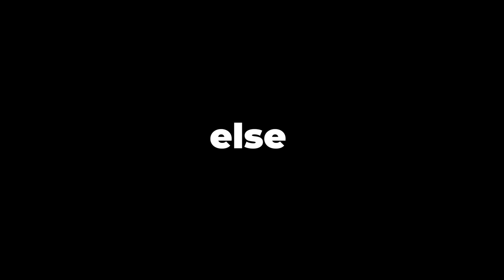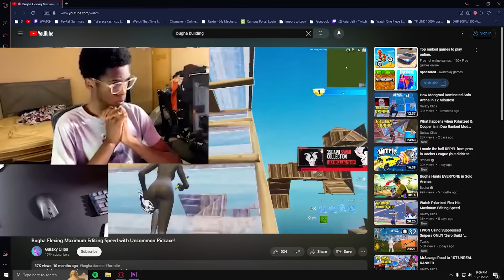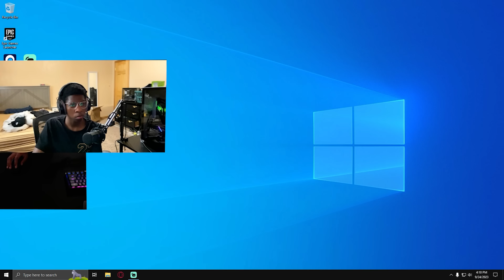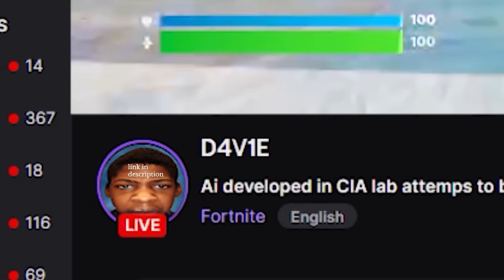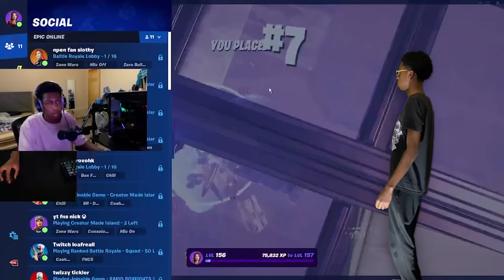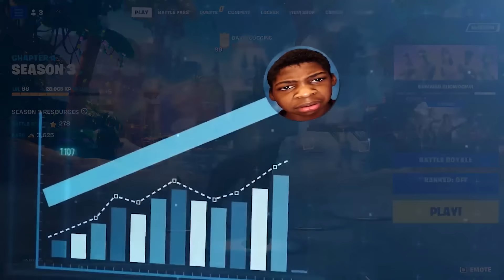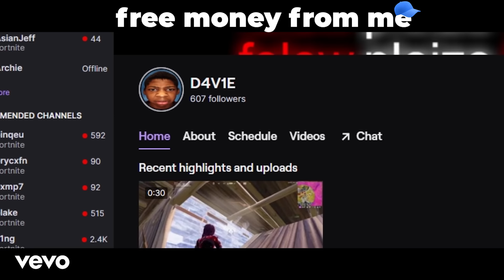SOLO CASH CUP THE MOVIE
I have tried to win the Fortnite Solo Victory Cash Cup tournament for the past month straight, (i need the 100$ bad) and it was a movie.

use code.. wait i still dont have a code.